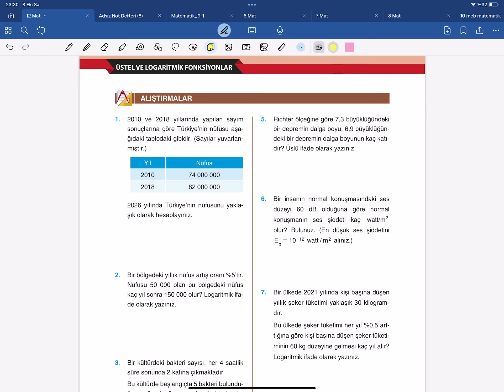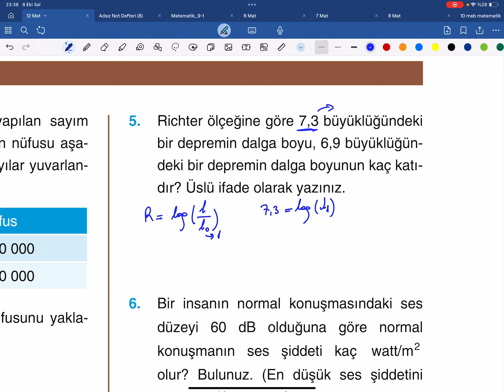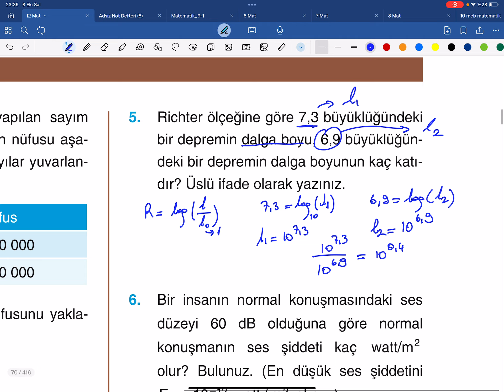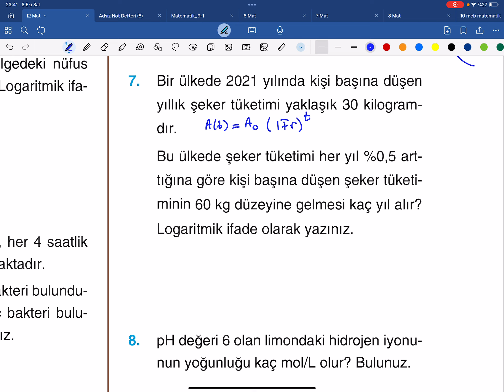12. Sınıf MEB Matematik Kitabı Sayfa 70 Alıştırma Çözümleri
12. Sınıf MEB Matematik Kitabı Sayfa 70 Alıştırma Çözümleri
12. Sınıf MEB Matematik Kitabı Sayfa 70 Alıştırma Çözümleri
12. Sınıf MEB Matematik Kitabı Sayfa 37 ve 45 Alıştırma Çözümleri